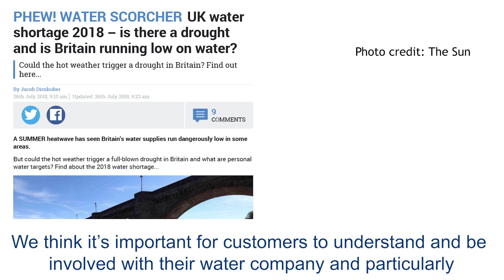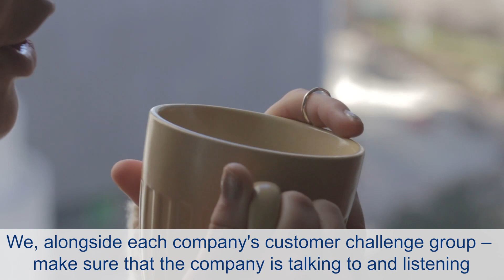Engaging customers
Watch Kay explain how we’ll be assessing how well water companies have listened to what customers want in developing their business plans.